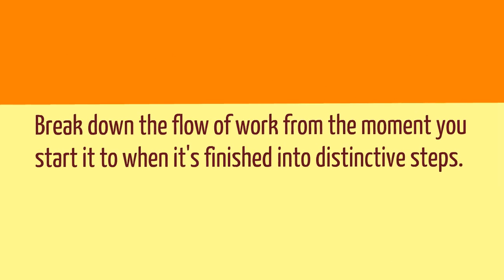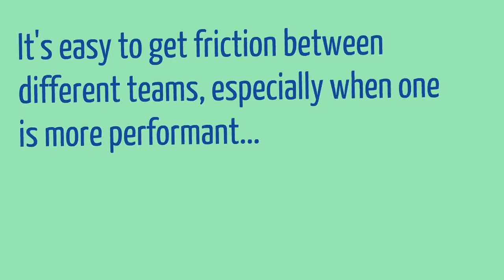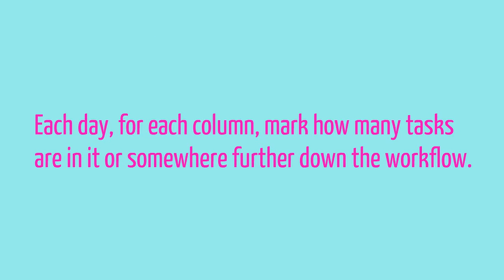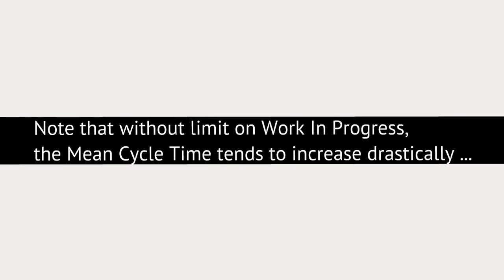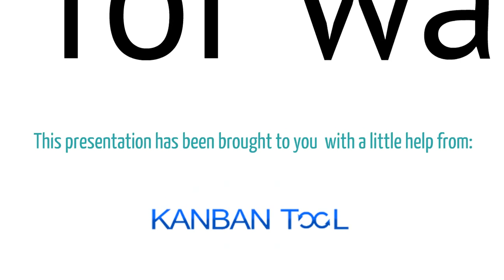Kanban in your office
This presentation shows how to successfully implement Kanban in your business in four easy steps. to find out more about online Kanban boards powered by Kanban Tool to learn more about Kanban method.